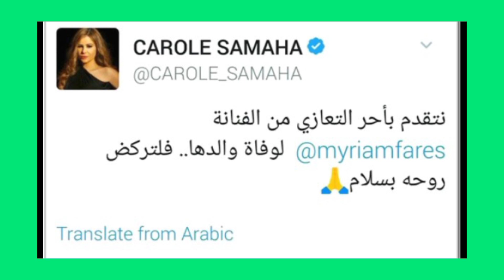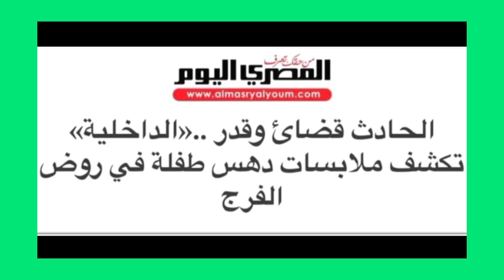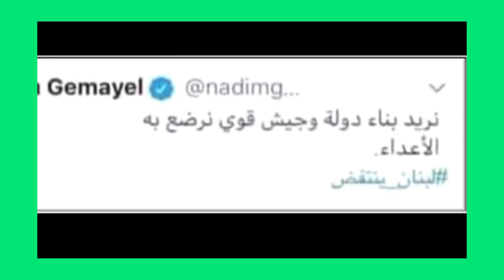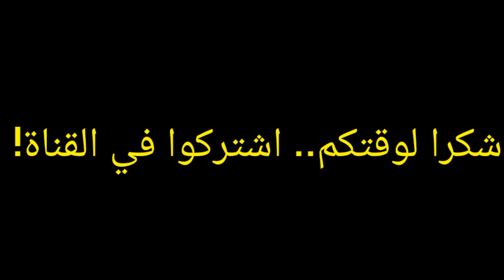اكتب صح.. أشهر الأخطاء وكيف نتجنبها؟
الجلسة الأولى من ورشة اكتب_صح للأستاذ حسام مصطفى إبراهيم وتناول فيها أبرز أخطاء اللغة_العربية الأسلوبية والإملائية والنحوية.
أوجزها لكم